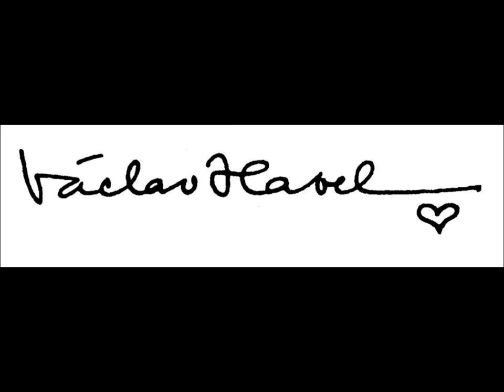Václav Havel - Pane prezidente ( Jarek Nohavica )